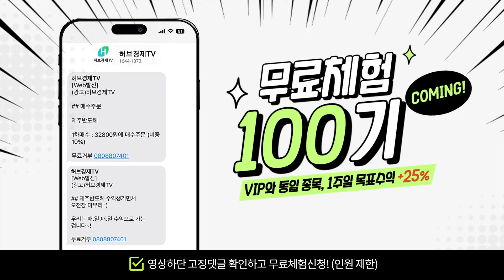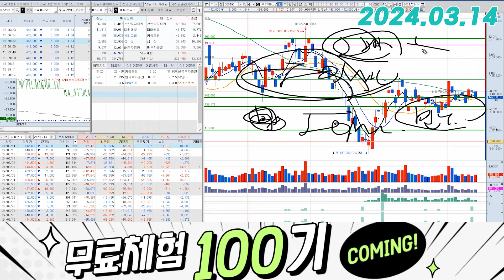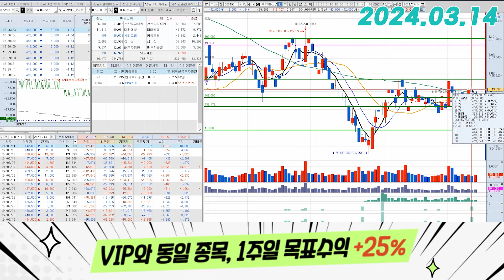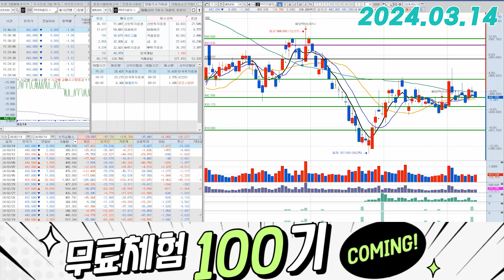POSCO홀딩스(005490) - 같은 그룹주만 봐도